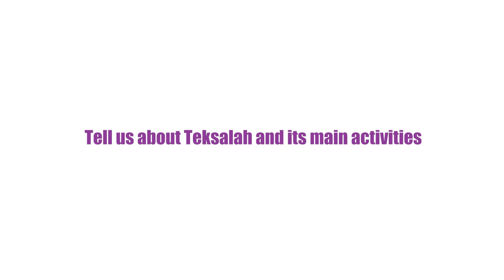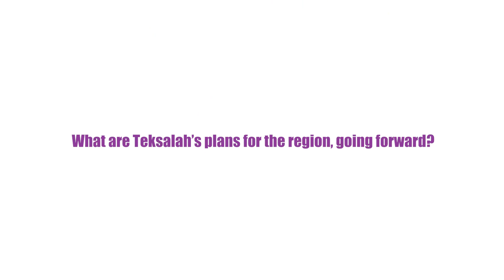Teksalah LLC- Addressing system integration challenges in cybersecurity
Moreno Ciboldi, Senior VP, Channels & Alliances at Teksalah LLC, on how the company facilitates smooth integration and communication among various security systems, for the perfect defence.